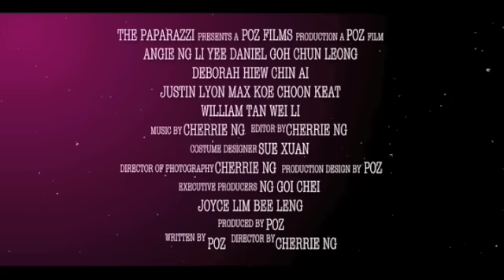milkshake heartbreak trailer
This story is about friends who looking for an everlasting friendship. How their life takes a change after falling in love with the right or wrong person? What if we cross the line of friendship and become more than "just friends?" While it seems very confusing and it might be ruin the eternity friendship. Is there such thing as TRUE friendship?